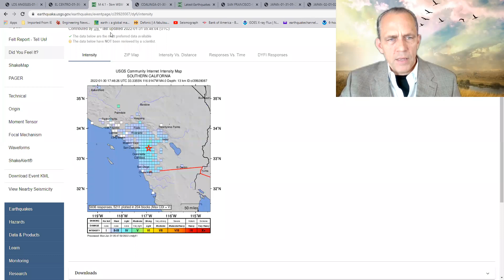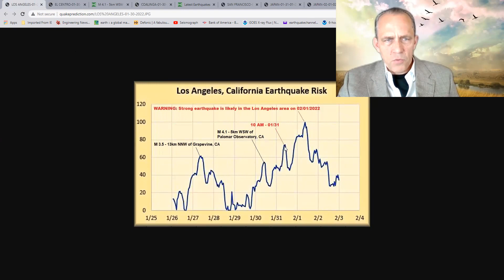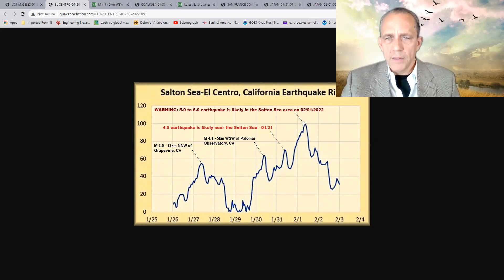5.0 to 6.0 earthquake is likely near the Salton Sea on 02/01/2022 (4.5 earthquake is likely 01/31)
5.0 to 6.0 earthquake is likely near the Salton Sea on 02/01/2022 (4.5 earthquake is likely 01/31)